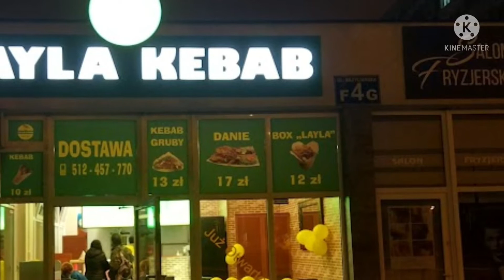Layla kebab czy warto tam jeść